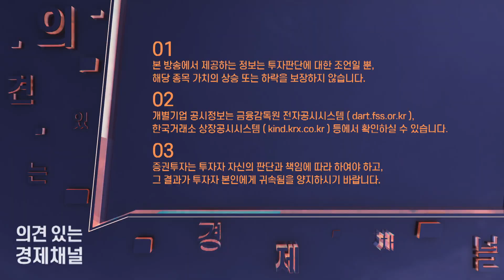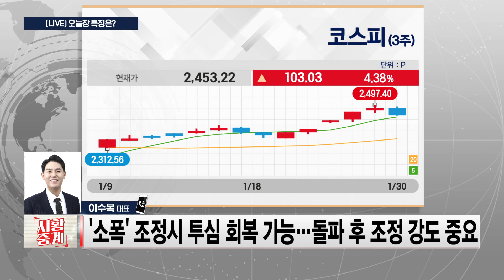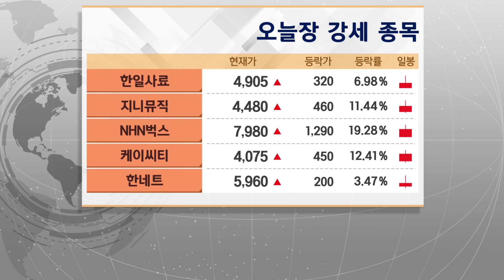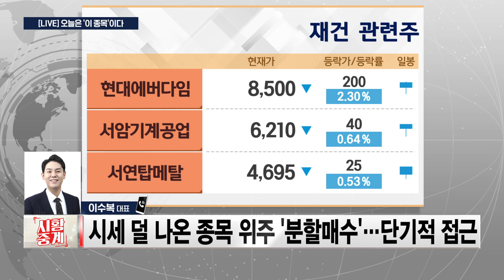한일사료 등 '사료주'의 강세와 더불어 지금 주목할 증권 이슈 알려드림!🧐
오늘 오후장 및 내일장 투자전략  시황중계
- 단기 수익 매매의 최강자! [이수복 대표]

■ 가장 HOT한 최신 재테크 정보! 부동산, 주식, 예금, 보험, 세무 등 모든 궁금증을 한번에 해결!
지금 알고 싶은 재테크 궁금증을 남겨주세요!

■ 우리집 가계부 재무관리, 보험료는 줄이고 보장은 높일 콘텐츠는 '내 돈 고민상담소'를 검색하세요!